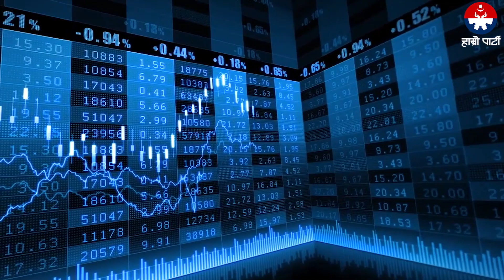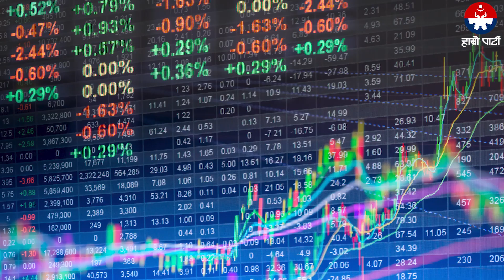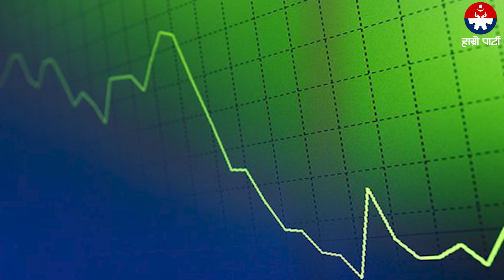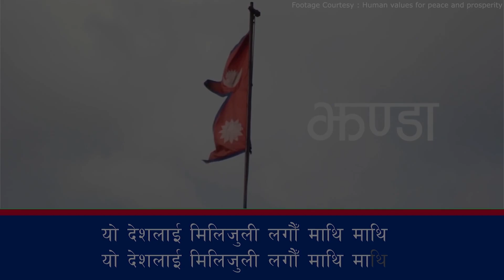कन्युनिष्टको गोब्रे अर्थ नीतिले शेयर बजारबाट ७०० अर्ब ध्वस्त